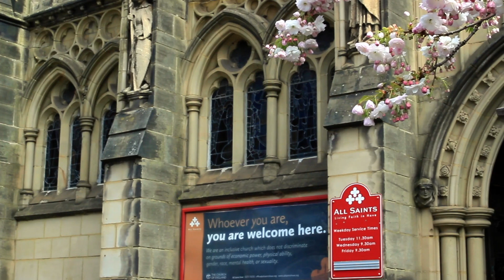Vocation stories - Revd Laura Darrall, Curate at St Peter and St Paul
Laura Darrall reflects on her vocational journey.